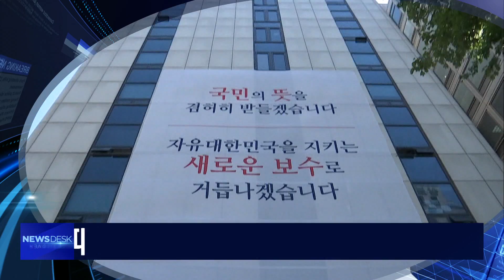20200109 뉴스데스크 하이라이트/ 안동MBC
20200109 뉴스데스크 하이라이트/ 안동MBC